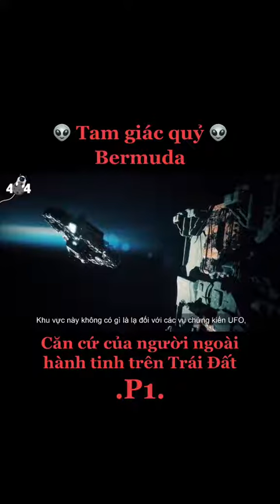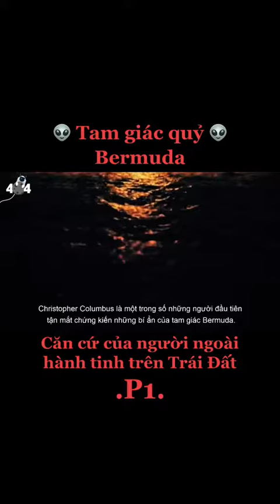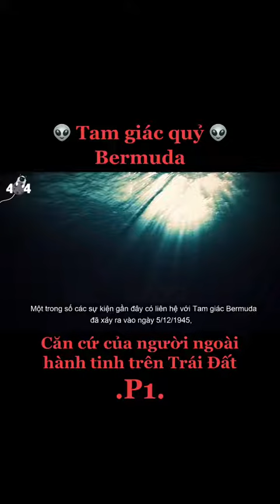UFO _ Có lẻ bạn chưa biết p1